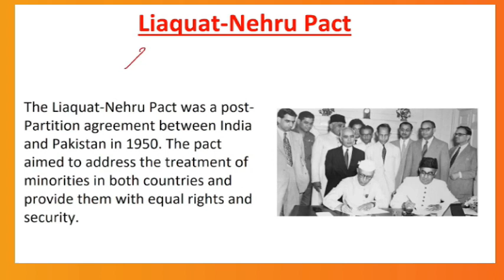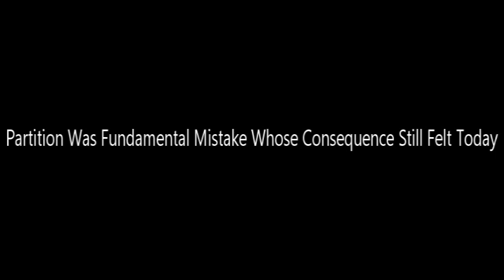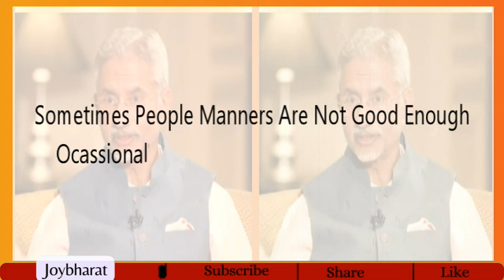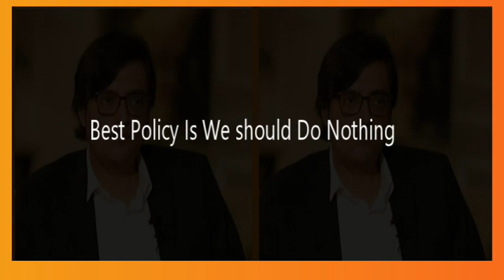Exclusive interview With S Jaishankar FM|Challenge Are Ahead|Kachchativu Island|Hard On China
Exclusive interview With S Jaishankar FM|Challenge Are Ahead|Kachchativu Island|Hard On China|@joybharat
Prime Minister Narendra Modi had a gaming interaction and played PC and VR games with top Indian gamers like @gcttirth (Tirth Mehta), @PAYALGAMING (Payal Dhare), @8bitthug (Animesh Agarwal), @GamerFleet (Anshu Bisht),
S Jaishankar emphasizes shift in India's foreign policy | Majorly Right with Major Gaurav Arya |
Black and White Full Episode: तेजस्वी का विवादित वीडियो | Tejashwi Yadav Fish Row | Sudhir Chaudhary
News Ki Pathshala With Sushant Sinha: Lok Sabha Election से पहले PM Modi का अमेरिकी पत्रिका Newsweek को दिया interview इन दिनों सुर्खियों में है |
News Ki Pathshala।Sushant Sinha: Delhi के CM Arvind Kejriwal के जेल जाने के बाद से AAP और BJP के बीच ज़ुबानी जंग जारी है
Heeriye Heeriye @Chaleya @Mahiye Jinna Sohna @Dil Jhoom @gotilo tame
holi mae rang lagaya ,tom & jerry super twist don't miss,
@babymonster-‘sheesh’ @tu kya jaane |Amar singh chamkila @ JoJo Siwa karma
Dblive,todays news points,hindi news ,politics ,news todays,hindi news
bulletine,congress,supreme courts,bharat joro naya yatra
Pushpa 2 The Rule Teaser | Allu Arjun | Sukumar | Rashmika Mandanna | Fahadh Faasil | teaser Out
Reality of my YouTube Career | How I went from 0 to 17 Million? | Dhruv Rathee|Toolkit Baby anti India| Fraud